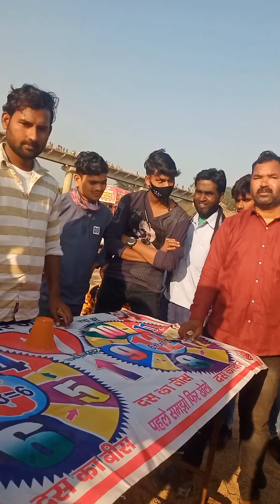Sonbhadra makar Sankranti kanahar Mela dhudhi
datos que no sabias
hora de datos curiosos
curiosidades
1 hora de datos curiosos
1 hora de curiosidades
30 curiosidades
datos interesantes
cosas que no sabias
tops
1 hora de cosas que no sabias
listas
wow
peliculas
lifehacks
preguntas
xpresstv
xpress10
viral videos
viral videos reality
viral video exposed
Viral video
youtube shorts
digital circus shorts
express